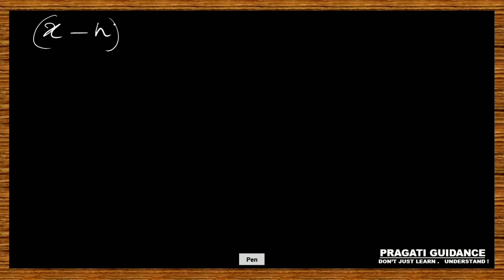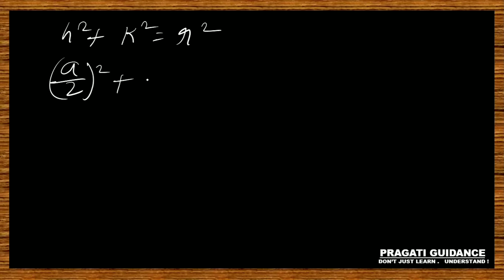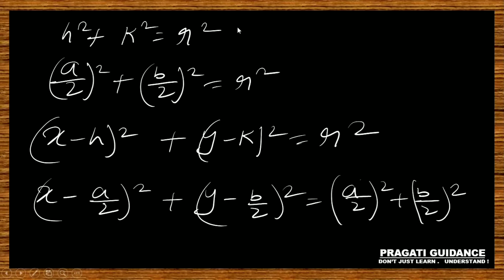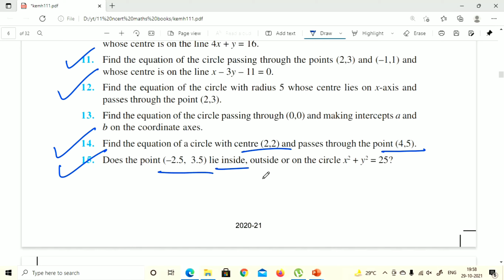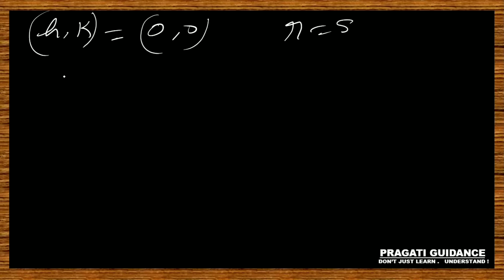EX - 11.1 || Part - 3 || Circle || Class - 11 || Mathematics || NCERT solve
Class - 11
Board - CBSE
SUBJECT - MATHEMATICS
EX - 11.1